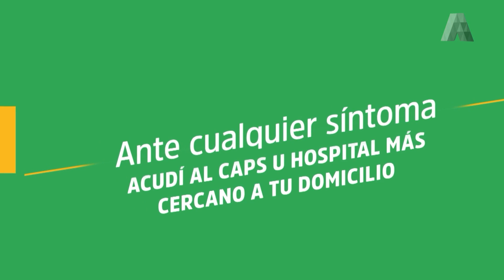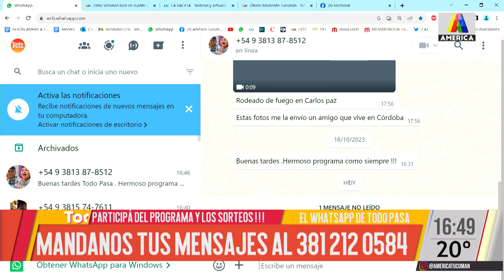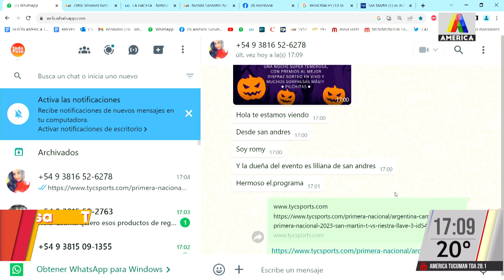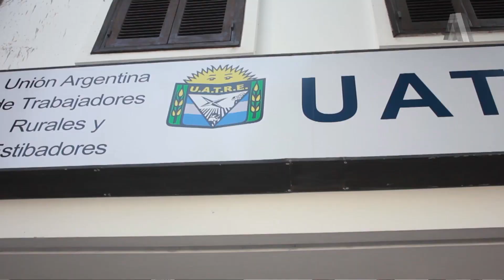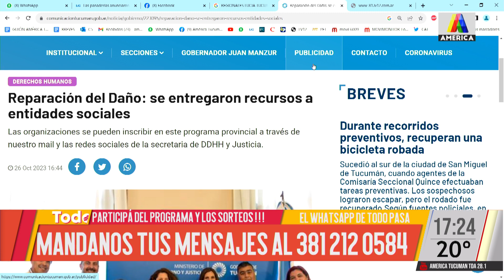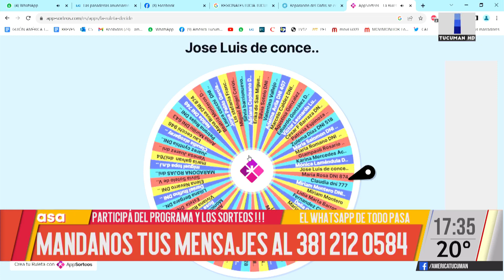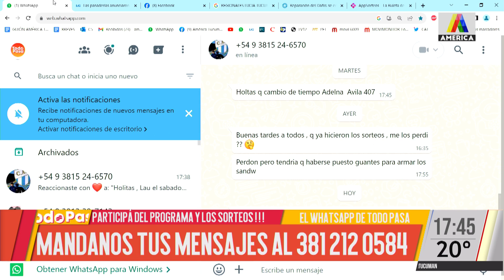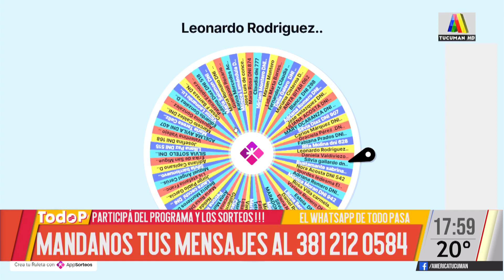TODO PASA 26/10/2023 - PROGRAMA COMPLETO 🟠🟡